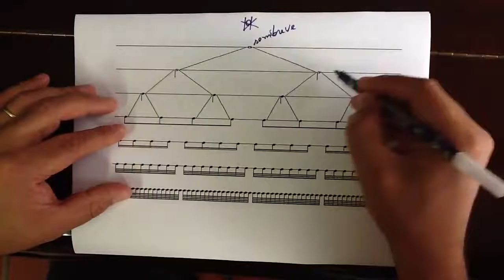curso de teoria musical. Figuras Musicais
Figuras Musicais - teoriamusical tutoriais de teoriamusical
Conheça o meu Ebook sobre teoria musical na Hotmart.
Ebook sobre Teoria musical para vários instrumentos musicais.  Este Ebook contém os conceitos básicos sobre teorial musical. Logo em seguida são apresentados exercícios para a fixação dos conceitos musicais. De uma maneira prática e objetiva, sem abrir mão da qualidade dos exemplos demonstrados. Neste Ebook serão tratados assuntos como: Propriedades do som, Notas musicais, alterações, claves, Pauta ou Pentagrama, Figuras de notas e pausas, Ligaduras, ponto de aumento, fermata, Compassos, Escalas maiores e menores, Ciclo das quintas, Modos Eclesiásticos (gregos).